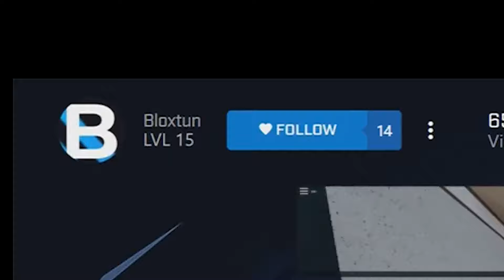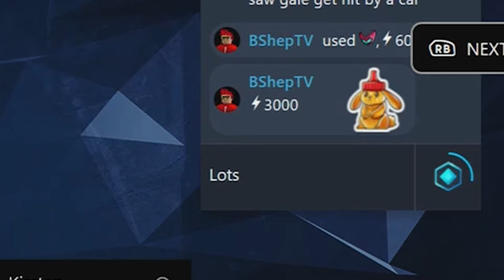I GAVE ALL OF MY SPARKS TO BLOXTUN!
Gold Digger Confirmed Guys! Lol

⚓MY ROBLOX USERNAME: bsheptv